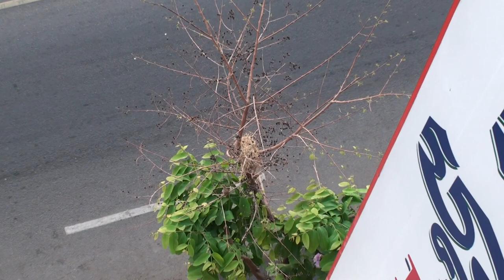Birds Nest-Building in Phnom Penh, Cambodia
WestIslandKev filmed: April 10, 2014 - Phnom Penh, Cambodia.

Birds nest-building on the street in front of the Paragon Hotel in Phnom Penh, Cambodia.

Hi, on April 4, 2014, I departed Montreal travelling to Cambodia for 4 weeks filming my journey.  I will share the flight videos as well as highlights of my visit beautiful Cambodia.  Please check out my videos and let me know what you think.  I hope that you enjoy!

Sony HDR-XR520V 240gb HD, 12x optical, 1080HD